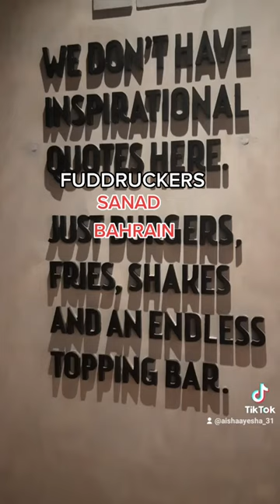Fuddruckers Sanad Bahrain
The food here is so tasty, with amazing burgers👌👌 and the place was so nice. love it 🤩